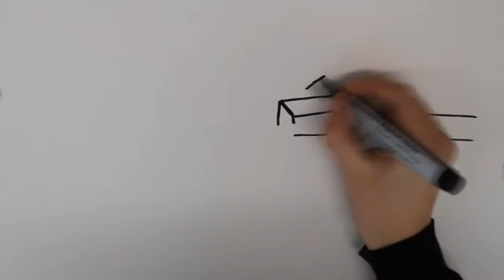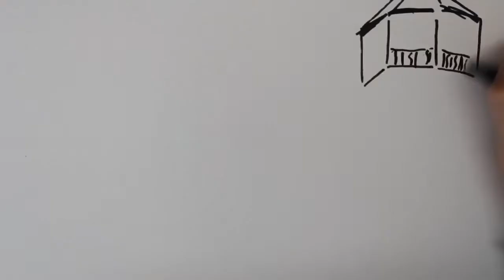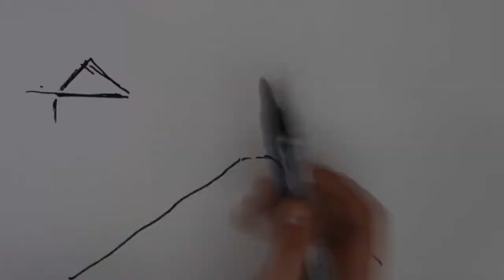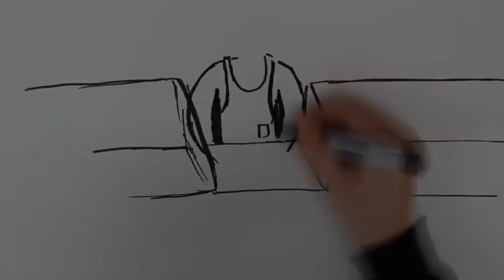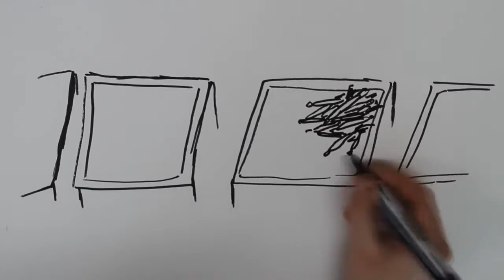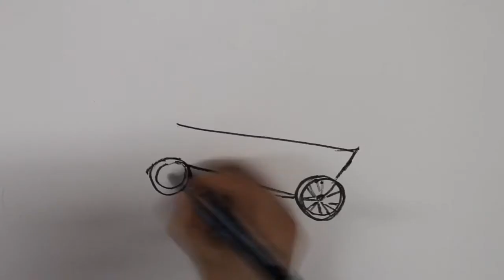Radviliškis tarpukariu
Moksleivių dokumentinis filmas apie tarpukarį Radviliškyje.